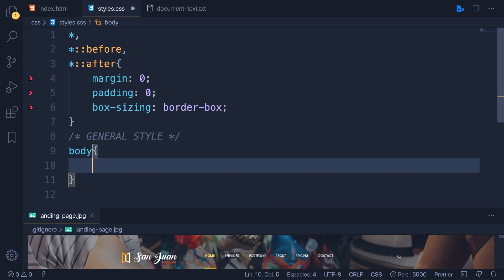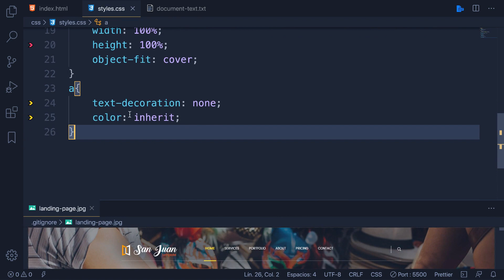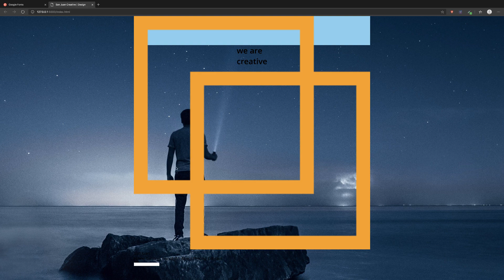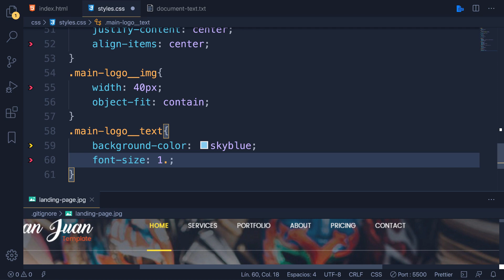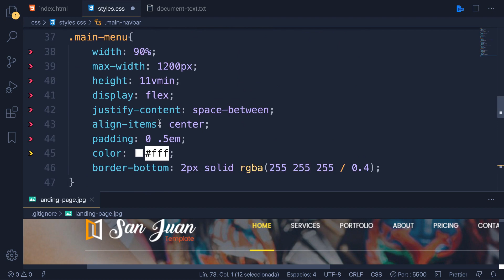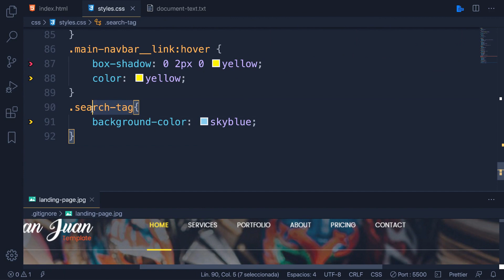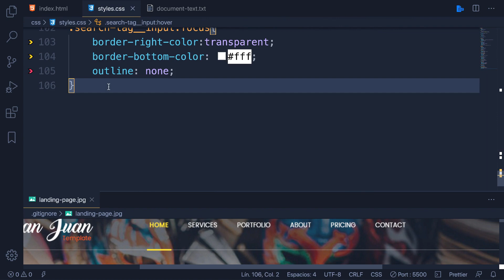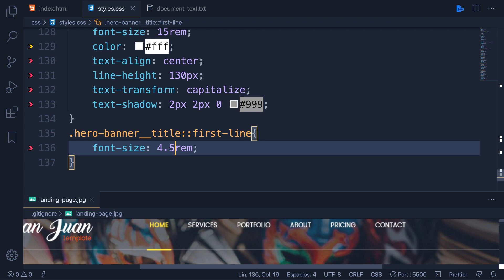We are creative - Sec. Header part #2